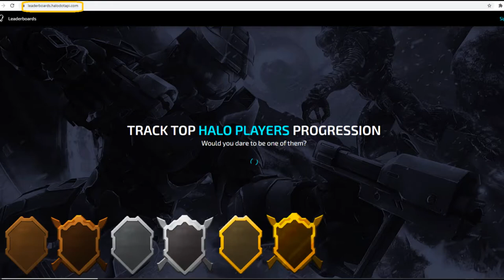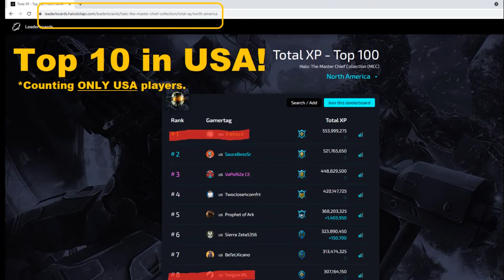Halo MCC 250 Million XP achieved! Ranked Top 10 in the USA!!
Watch me push past the 250,000,000 xp mark in the skill xp ranks in Halo the Master Chief Collection! This is Chief Warrant Officer rank, in Tour 9 (Diamond skill tier 3) of Halo MCC.

According to the global Top 100 Halo Ranks Leaderboard, at 250M xp I'm currently ranked in the Top 10 Diamond tier Halo players in the USA (only 9 players above me)! Their North American region filter includes more countries than just the USA, this is why I crossed out the players not located in my country = I'm ranked #10 in the USA.

Includes gameplay in H2A territories, BTB fiesta, H4 King of the Hill, Grifball and ODST Firefight – leading up to reaching 250M skill-based xp milestone! Legendary Halo gameplay by Isoloid Chillz in Halo MCC on Xbox One. The MCC ranks are built from total skill-based XP earned from ALL game modes (social, ranked PVP and PVE) in your overall Career stats, plus Challenges (weekly PVP and PVE, Seasonal, etc.). Every game played contributes towards the MCC Rank.